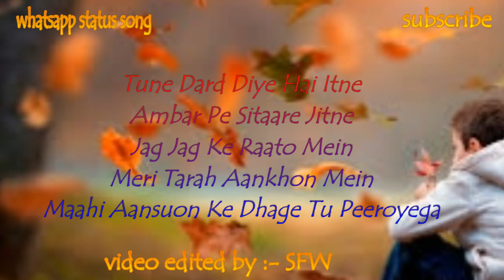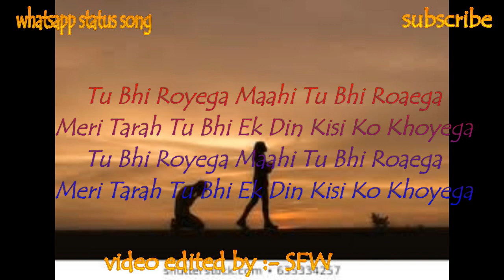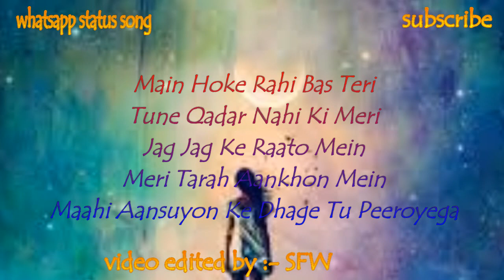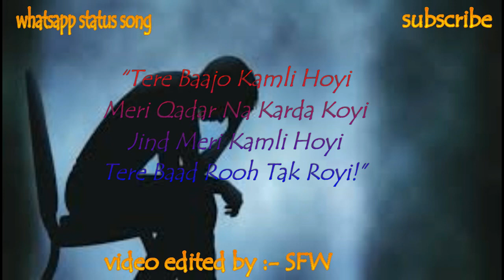Tu Bhi Royega | lyrics | song | Tu bhi royega maahi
Tu Bhi Royega (2020) Info:

Album: Tu Bhi Royega (2020)
Singers: Jyotica Tangri
Music Director: Vivek Kar
Genres: Love, Sad
Music Label: Zee Music Company
Starring: Bhavin Bhanushali, Sameeksha Sud, Vishal Pandey, Roman Khan
Release on: 27th February, 2020